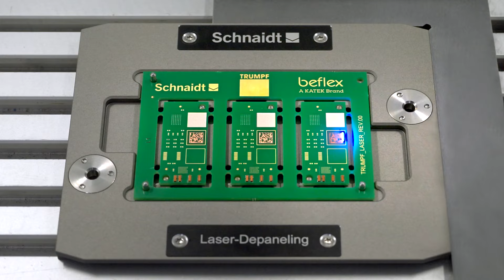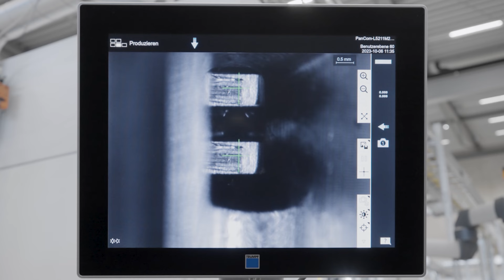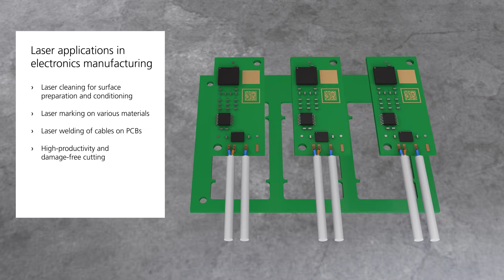Laser applications in electronic manufacturing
Automated PCB cleaning, precise marking, cable welding and laser cutting with TruMark and TruLaser Station 7000 - increase efficiency and quality in electronics production!

 Learn how the TruMark Station 7000 and TruLaser Station 7000 are revolutionizing electronics manufacturing. These advanced laser technologies enable the automated cleaning of PCBs, the marking of DataMatrix codes on various materials, the laser welding of flexible cables on PCBs and the precise laser cutting of single panels, whether on rigid or flexible PCBs. Efficiency and quality in electronics production are increased, operating costs are reduced and production speed is increased.

► Support us!
✔ Sub